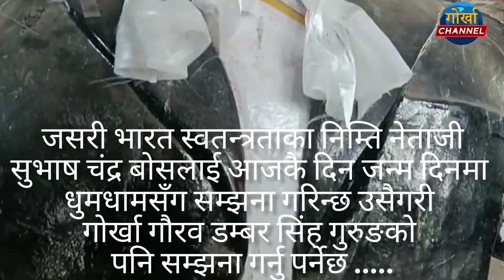नेताजी सुभाष चंद्र बोसलाई जस्तै ,गोर्खागौरव डम्बर सिंह गुरुङको पनि आज जन्मदिनमा सम्झाना गर्दै ...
गोर्खा गौरव डम्बर सिंह गुरुङको सालिगमा माल्यार्पण गरेर साहित्यकारहरूले अर्पण गरे जन्मदिनमा श्रद्धाञ्जली

भारतीय गोर्खाहरूलाई राजनैतिक रूपमा सचेत गराएउने राजनेता तथा भारत स्वतन्त्रताका पक्षधर डम्बर सिंह गुरुङको जन्म दिनमा कालेबुङको डम्बर चोकमा रहेको सालिगमा खादा अल्पता गरेर साहित्यकार प्रवीण खालिङ र प्रकाशक तथा लेकक छेवाङ योञ्जनले श्रद्धाञ्जली अर्पण  lडम्बर सिंह गुरुङको जन्म दिनमा आफ्नो मन्तव्य राख्दै
जसरी भारत स्वतन्त्रताका निम्ति नेताजी सुभाष चंद्र बोसलाई आजकै दिन जन्म दिनमा धुमधामसँग सम्झना गरिन्छ उसैगरी गोर्खा गौरव डम्बर सिंह गुरुङको पनि सम्झना गर्नु पर्ने अर्कोतिर लेखक योञ्जनले श्रद्धाञ्जली अर्पण गर्दै डम्बर सिंह गुरुङको योगदान अतुलनीय रहेको गुरुङको कर्महरूबाट प्रेरणा मिल्ने गरेको अनि उनको योगदानलाई सम्झना गर्नु पर्ने बताए।